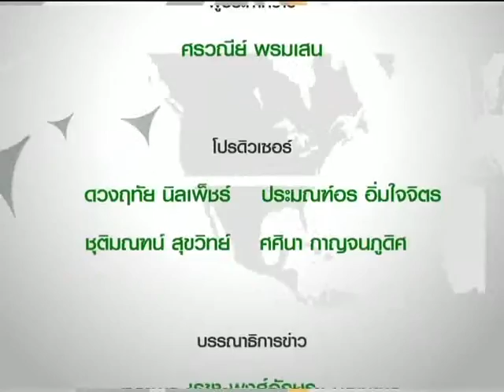Exclusive เจาะประเด็น “องค์กรต่อต้านคอร์รัปชันฯ แนะเร่งตั้งกรรมการอิสระป้องกันทุจริต” / 25 ม.ค. 60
องค์กรต่อต้านคอร์รัปชั่นประเทศไทย แนะเร่งตั้งกรรมการอิสระป้องกันทุจริต หลังเกิดกรณีบริษัท โรลส์-รอยซ์ ยอมรับว่าได้จ่ายเงินให้แก่เจ้าหน้าที่ของบริษัทพลังงานของรัฐในหลายประเทศรวมถึงประเทศไทย ซึ่งกระทบโดยตรงต่อการจัดอันดับคอร์รัปชันของไทย